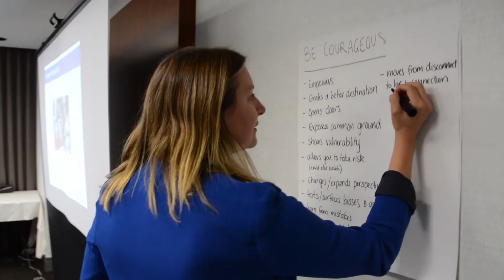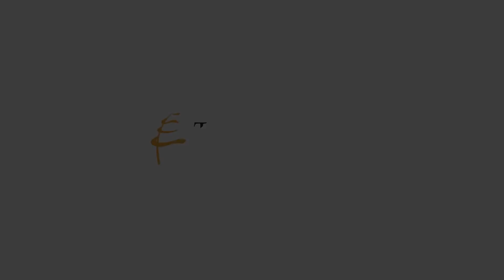Foundations of Community Engagement Promotional Video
Join Tamarack's Lisa Attygalle, Director of Community Engagement, in this new online course designed to build a foundation of knowledge and practice for your community engagement work.

Through video lessons, case studies, readings, and activities, you'll dig into the role of community, who should be engaged, community engagement techniques, how to overcome challenges, and how to evaluate your engagement activities.

This course is available to use at your own pace, but you'll be learning alongside a diverse group of Tamarack Institute learners. Engage in comments and questions on the online platform, and join Lisa for monthly small group coaching to get more personalized feedback and insight.